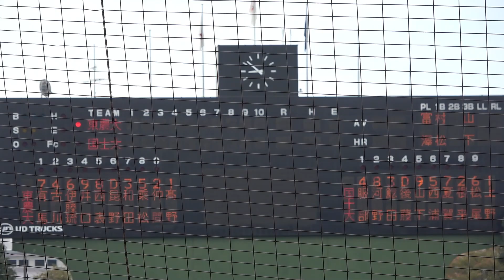【ダイジェスト】2022年東都大学野球 2部秋季リーグ 最終週 国士舘大vs 東京農業大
2022年10月22日
東都大学野球2部秋季リーグ　最終週
国士舘大vs 東京農業大

◇東京農業大　スタメン
1（左） 有馬卓瑠　 3年生 　東板橋リトルシニア - 二松学舎大付
2（二） 古川朋樹 　2年生 　佐賀藤本BBC - 神村学園
3（遊） 伊藤琉偉 　2年生 　高崎中央ボーイズ - 東農大二
4（右） 井口真之介 3年生 　深谷彩北リトルシニア - 東農大三
5（中） 西表大夢　 4年生 　八重山
6（DH）昆野海翔　 4年生 　江戸川区立上一色中 - 専大松戸
7（一） 和田泰征　 2年生 　市川ボーイズ - 習志野
8（三） 乘松唯人　 1年生 　千葉中央ボーイズ - 習志野
9（捕） 仲間裕也 　2年生 　金武町立金武中 - 東邦
投手　 高野裕輝　    3年生　 大阪西成リトルシニア - 大阪桐蔭

◇国士舘大　スタメン
1（二） 服部希海 　2年生 　友部リトルシニア - 常磐大高
2（中） 河野真大 　4年生 　大和リトルシニア - 横浜隼人
3（一）鯰田啓介 　 4年生 　石川ボーイズ -星稜
4（DH）後藤龍太朗 4年生 　宝塚ボーイズ - 大阪桐蔭
5（右） 山下来球 　1年生  　大淀ボーイズ-  大阪桐蔭
6（三） 西浦喬太郎 3年生 　大東畷ボーイズ - 大阪桐蔭
7（左） 夏賀貞伍 　3年生 　御殿場ボーイズ - 御殿場西
8（捕） 根来龍真 　4年生 　浜松リトルシニア - 常葉大菊川
9（遊） 松尾武蔵 　4年生 　佐賀藤本BBC - 佐賀学園
投手 　上野倖汰 　   3年生 　枕崎市立枕崎中 - 枕崎